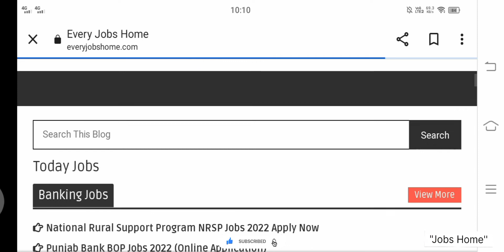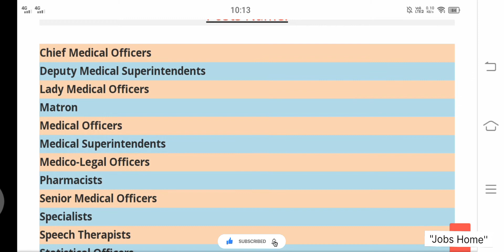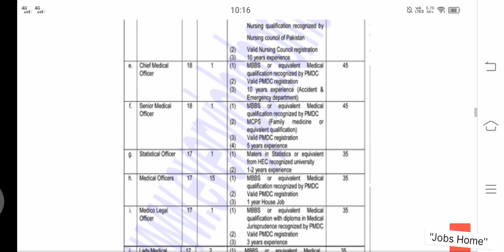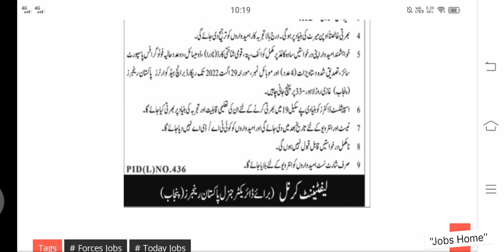Pakistan Rangers Lahore Jobs 2022 / Latest Pak Rangers Jobs 2022 Rangers پورے پاکستان سے اپلائی کریں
Pak Rangers Jobs 2022 Both Male and Female Can Apply From All Pakistan
New Jobs in Pakistan Rangers 2022
پورے پاکستان سے مرد اور خواتین ابھی آن لائن اپلائی کریں

Applications are invited on an understanding justification for Pakistan Rangers Teaching Hospital Lahore Jobs 2022. We landed these Medical Sector Positions from the Daily Nawaiwaqt paper.

The Punjab Rangers Teaching Hospital utilizes the staff on an understanding justification behind a period of two years (extendable). Candidates across Pakistan could apply for these work open entryways.

Open positions are opening for Medical Superintendents, Specialists, Deputy Medical Superintendents, Matron, Chief Medical Officers, Senior Medical Officers, Statistical Officers, Medical Officers, Medico-Legal Officers, Lady Medical Officers, Speech Therapists, and Pharmacists.

Charmed competitors having Pharm D, Master's Degree, and MBBS Degree in a comparative field could apply. Complete detail in light of capability endlessly conditions are open in the promotion.

Pakistan Rangers Lahore Jobs 2022 Latest (Apply Now)
Apply Now :